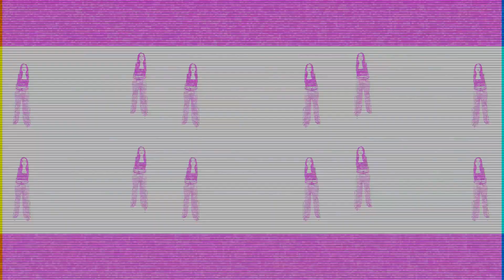Fresh Violet - Different (Clean Version)